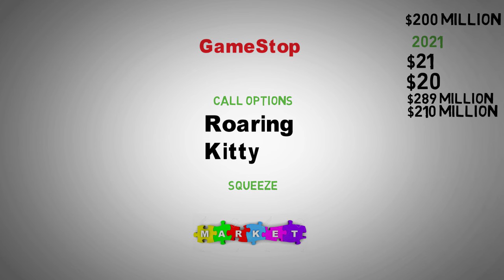How Roaring Kitty's GameStop Move Impacts Us - AMC Stock Short Squeeze update